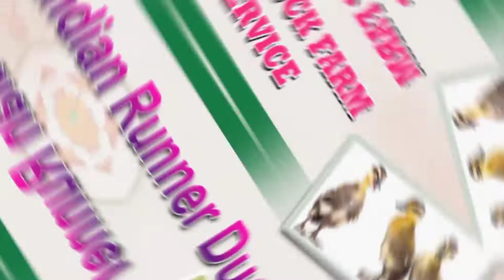Samim duck farm